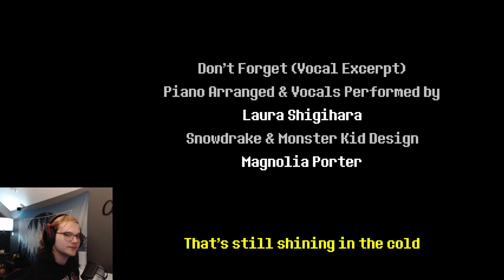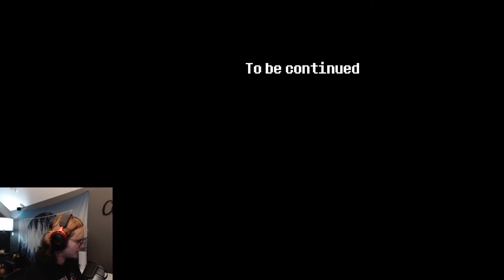DELTARUNE Stream!! End of Chapter 1 and Chapter 2 (Hopefully)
My name is Mirai, but my real name is Jack. I am a gamer and have always enjoyed to do video editing and recording lets plays/games. Hope you have a great rest of your day!